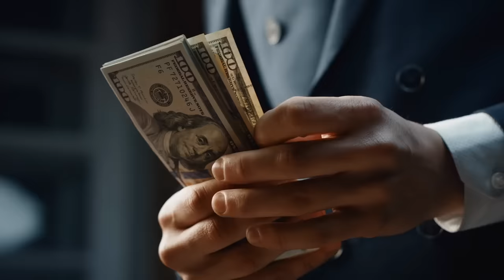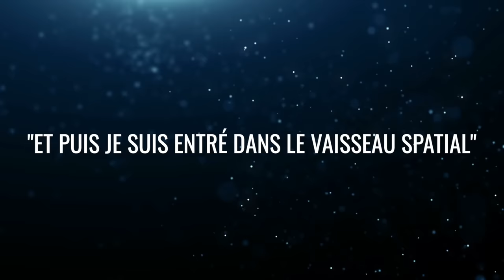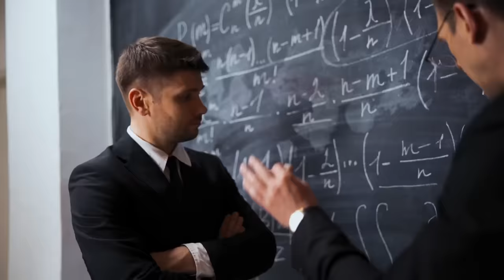Ce que Bob Lazar vient de dire à propos des ovnis est effrayant et devrait nous concerner tous !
"J'ai vu des vaisseaux spatiaux extraterrestres - et j'ai examiné leur intérieur en détail !". L'homme qui prétend cela est l'Américain Bob Lazar. Employé d'une base militaire ultrasecrète, il affirme avoir vécu une expérience qui ferait pâlir d'envie même l'auteur de science-fiction le plus créatif ! Mais comment évaluer les rapports de cet initié autoproclamé ? Quelles sont les choses incroyables qui se passent vraiment derrière les portes closes du gouvernement ? Et surtout : les extraterrestres sont-ils déjà parmi nous ?